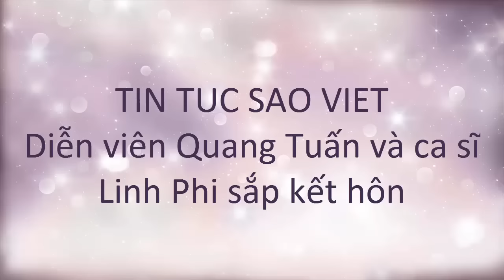tin tuc sao viet_Diễn viên Quang Tuấn và ca sĩ Linh Phi sắp kết hôn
Sau 3 năm yêu nhau, nam diễn viên "Khúc hát mặt trời" sẽ kết hôn với ca sĩ Linh Phi vào tháng 5 tới.
Quang Tuấn chia sẻ, anh và Linh Phi quen nhau khi đóng chung phimKén rể. Trong phim, Linh Phi là người theo đuổi Quang Tuấn nhưng ngoài đời thì ngược lại. Diễn viên phim Khúc hát mặt trời bị trúng tiếng sét ái tình ngay khi gặp ca sĩ Em kể anh nghe.
Trước đây, từng đóng chung phim với nhiều người đẹp như Mai Phương Thúy, Nhã Phương… nhưng Quang Tuấn chưa từng rung động trước bạn diễn. Còn khi gặp Linh Phi, tim anh đập thình thịch. Quang Tuấn ấn tượng với đôi mắt to tròn, nụ cười duyên và tính cách hiền lành của bạn gái.
Sau khi phim Kén rể đóng máy cũng là lúc tình yêu của họ đơm hoa kết trái. Suốt 3 năm yêu nhau, cặp đôi tâm đầu ý hợp, chia sẻ với nhau trong cuộc sống và công việc.